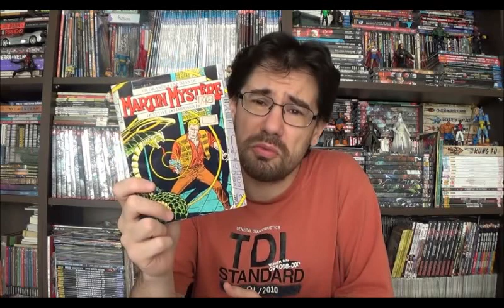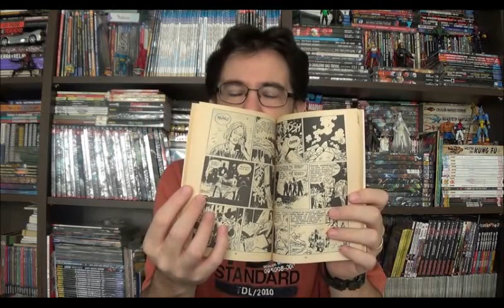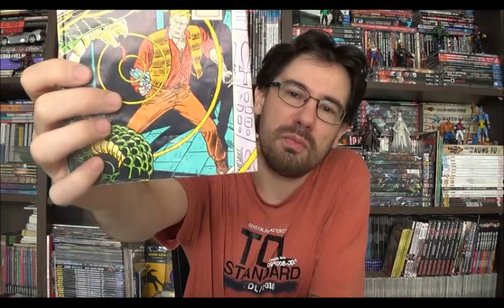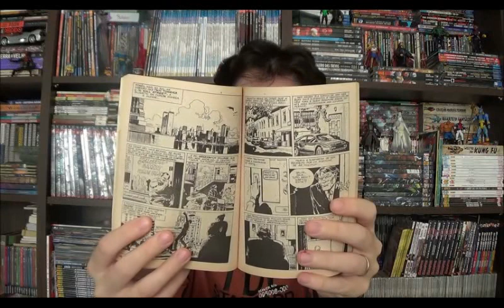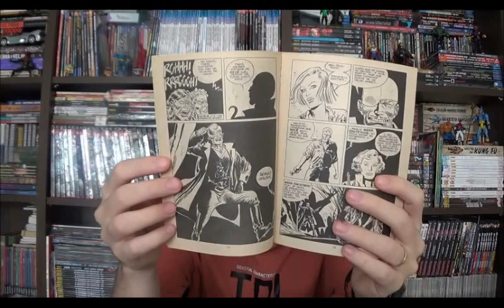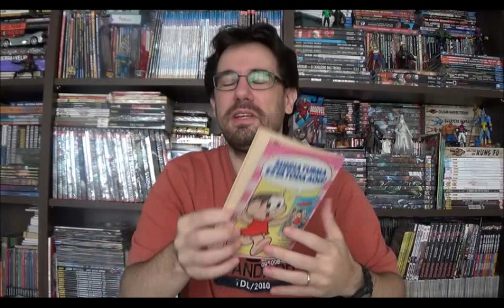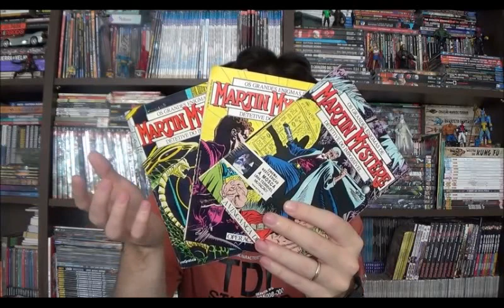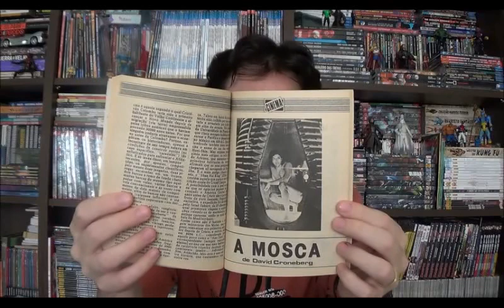Chapéu do Presto Especial - Martin Mystére - Coleção Globo: Parte 1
Bem-vindos a mais um Chapéu do Presto especial e no episódio de hoje quero iniciar mais uma série da Bonelli. Já comecei uma sobre o Dylan Dog, outra sobre o Ken Parker, vez ou outra eu volto para a Júlia Kendall e mantenho os aleatórios com publicações mais recentes ou algumas revistas pinçadas. Nessa série quero apresentar a primeira publicação do Martin Mystere no Brasil, ela foi lançada aqui no Brasil pela editora Globo entre 1986 e 88 compilando cronologicamente as 13 primeiras edições do personagem meses depois do lançamento na Itália.

⚠ Link para compras na Amazon

Campinas - SP
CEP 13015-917